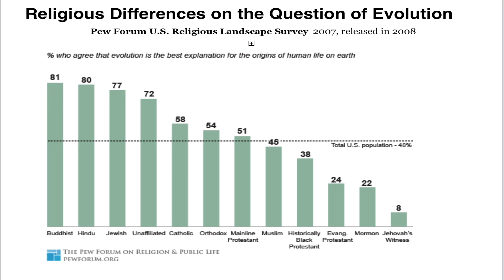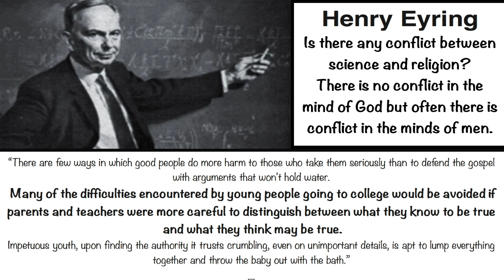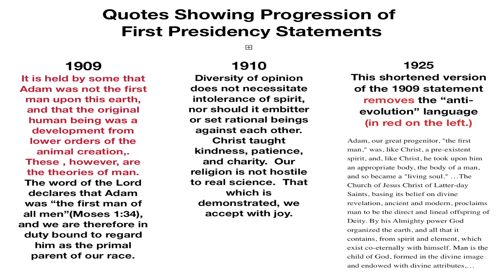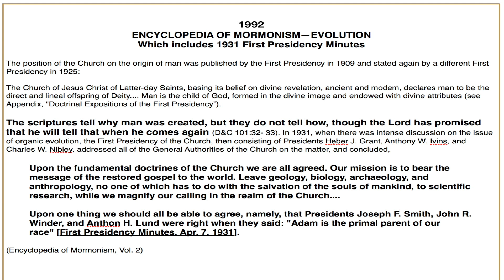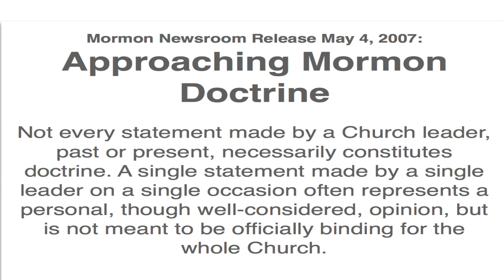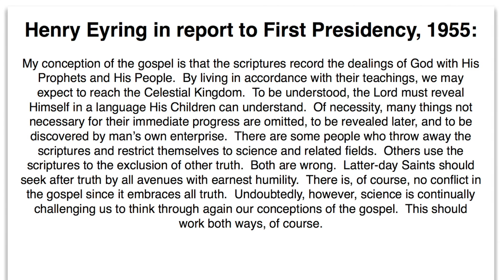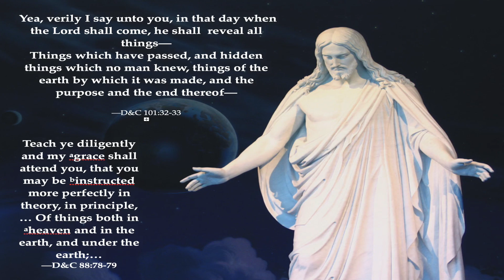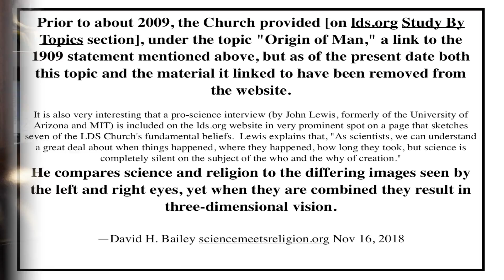Science and Religion - Seeing With Both Eyes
This video addresses President Nelson’s quote, “There is no conflict between science and religion.  Conflict only arises from an incomplete knowledge of either science or religion, or both.” Also discussed are four First Presidency statements on evolution that show a progression in interpretation, allowing for much more freedom of thought than many church members realize.

FairMormon links - statements made by Church leaders on evolution

New Era Article - July 2016: Science and Our Search for Truth

Podcasts:
LDS Perspectives Episode 50 - A Religion of Both Prayers and Pterodactyls - Steven Peck

BYU Maxwell Institute Podcast with Terryl Givens and Steven Peck - The God Who Marvels:

Videos:
Steven L. Peck on "Why Evolution and LDS Thought are Fully Compatible: Overcoming our Suspicions of Science" given at the Science & Mormonism: Cosmos, Earth, & Man conference held on November 9, 2013, in Provo, Utah

David H. Bailey on "Science vs. Religion: Can This Marriage Be Saved?" given at the Science & Mormonism: Cosmos, Earth, & Man conference held on November 9, 2013, in Provo, Utah.

Books:

Henry Eyring - Faith of a Scientist, Reflections of a Scientist, Mormon Scientist (biography written by grandson)

Where Science Meets God - 12 Ways Science Reinforces LDS Doctrine - Scott Frazer

Science - The Key to Theology - Steven Peck

Of Heaven and Earth: Reconciling Scientific Thought With LDS Theology - David Leigh Clark

Truth and Science: An LDS Perspective - Dave Collingridge